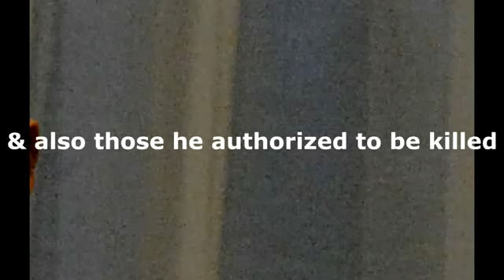Mekonen Zelelew, ex-TPLF fighter and cadre, exposes current rulers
Killings of  Current Ethiopian rulers - Ex-TPLF Mekonnen Zelelew Exposes
Mekonen Zelelew was an ex-TPLF fighter and Cadre who recruited Azeb Mesfin to join TPLF from Sudan.